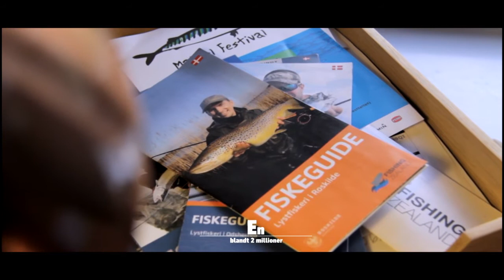TV2 Lorry - "Lystfiskeren fra Lejre"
Forleden var TV2 Lorry forbi mit "fiskekontor" og lave dette lille portræt på 3 minutter, som også kommer til at køre på kanalen. Et kort indblik i mit arbejdsliv, min karriere, mit fluebinderi, mit kontor, min baghave, min å - og mine høns fik sågar også lige sneget sig med. Har jeg fået sagt, at jeg elsker mit arbejde?